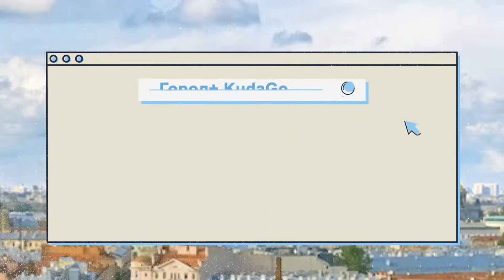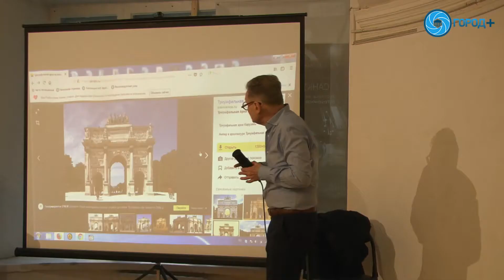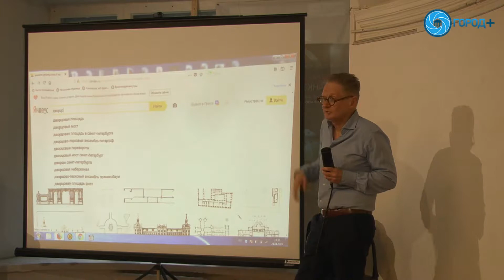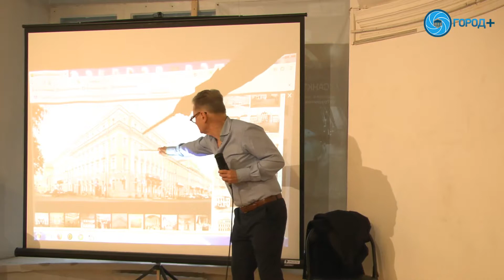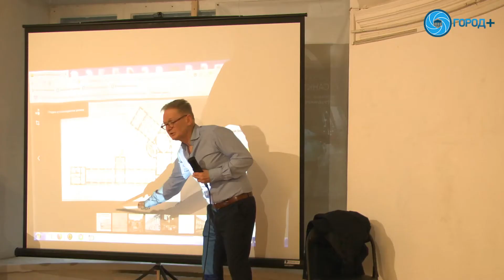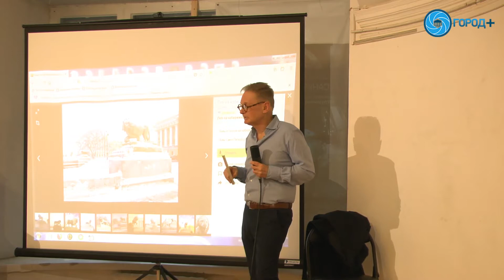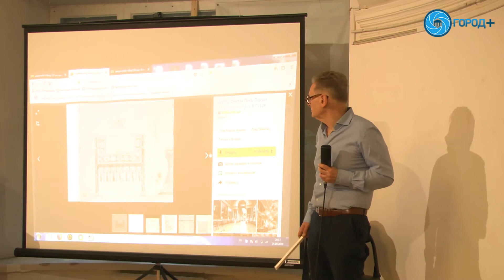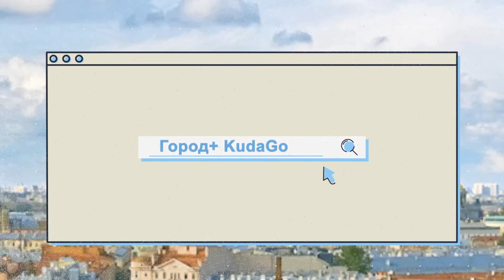Лекция Геннадия Бекаревича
Город+ представляет лекцию художника и архитектора Геннадия Бекаревича «От ампира Дворцовой площади к православному стилю Исаакиевского собора».

Вы узнаете, как Петербург из среднего европейского города с петровским барокко в начале XIX века стал центром мировой архитектуры и эталоном для градостроительства.

Мероприятие проходит в Центре искусства и музыки библиотеки им. В. В. Маяковского.